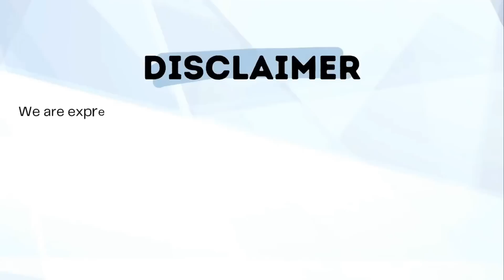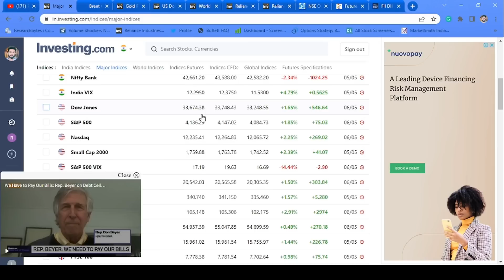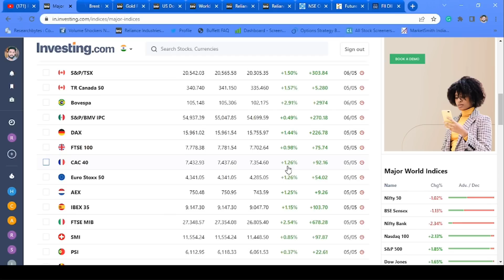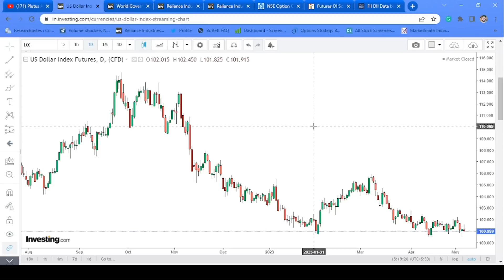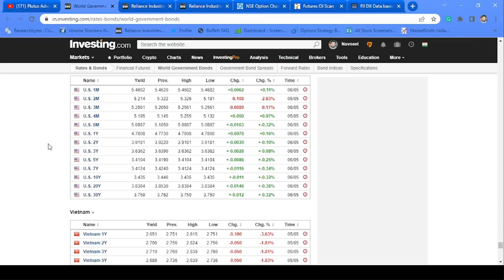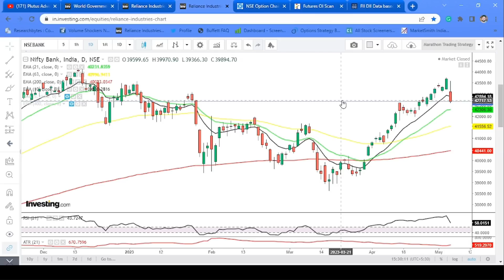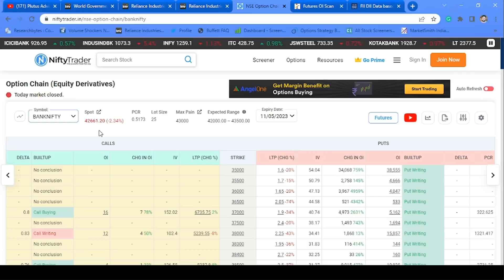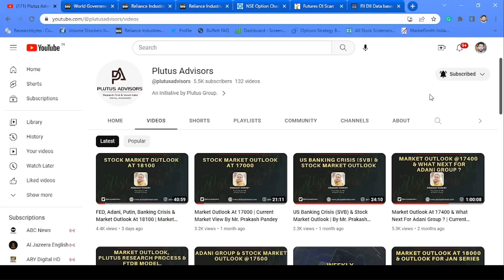Weekly Market Outlook | Nifty And Bank Nifty | Global And Macros Analysis.